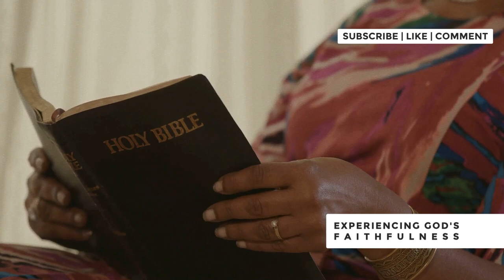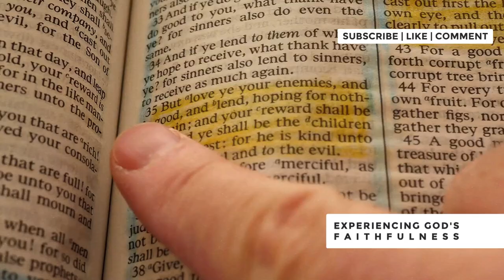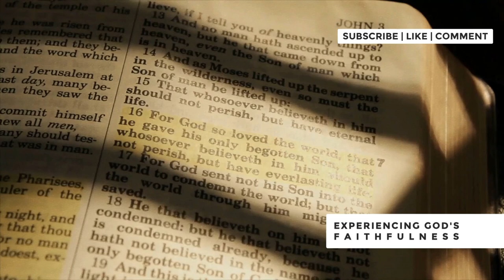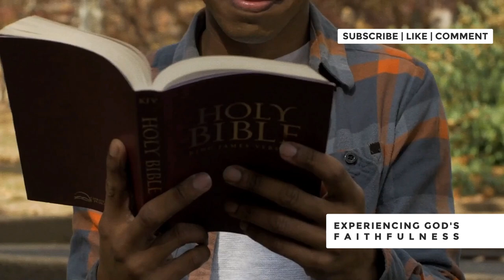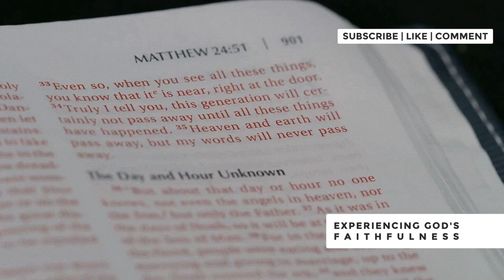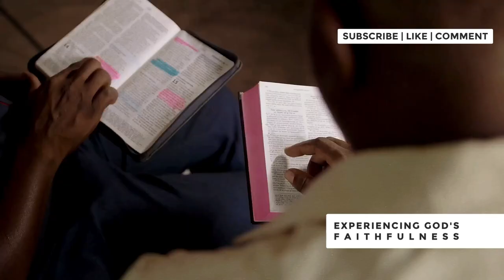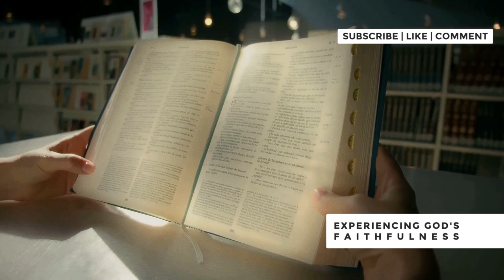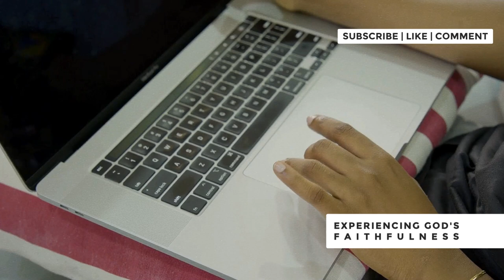GOD'S FAITHFULNESS: HOW TO EXPERIENCE IT DAILY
Experiencing God's faithfulness can bring profound transformation and peace into your life. In this video, we share inspiring real-life stories and practical tips on how to experience God's faithfulness daily. Discover the strength, hope, and miracles that come from trusting in His unwavering support. Whether you're facing challenges or simply seeking a deeper connection with your faith, these powerful testimonies and actionable insights will guide you on your journey. Embrace God's faithfulness and unlock the joy and peace that come from knowing you are never alone. Join us to explore how God's faithfulness can be a source of constant encouragement and strength in your life.

Join us in experiencing the transformative power of God's faithfulness! Today, we'll delve into the timeless truths of Lamentations 3:22-23 and Psalm 23:4, discovering how God's steadfast love impacts our daily lives, especially in moments of trials. Reflect on the promise that God will never leave or forsake us (Hebrews 13:5), and find strength in His unwavering presence. We also explore the importance of gratitude, confession, and trusting in God’s provision and promises. Let's spread the message of God's faithfulness together!

OUTLINE:

00:00:00 Introduction
00:00:05 Call to Action
00:00:26 Today's Meditation
00:01:33 Experiencing God's Faithfulness
00:02:05 God's Constant Presence
00:02:29 Inexhaustible Forgiveness
00:03:02 God's Provision
00:03:25 Divine Guidance
00:03:50 Faithfulness in Trials
00:04:51 Gratitude and Faithfulness
00:05:22 Meditation on His Word
00:05:51 Power of Prayer
00:06:15 Unmerited Grace
00:06:42 Loving Discipline
00:07:12 Trusting His Promises
00:07:47 Eternal Salvation
00:08:17 Reflecting Faithfulness
00:08:45 Faithfulness in Crisis
00:09:14 Role of Faith Community
00:09:47 Conclusion
00:10:26 Final Call to Action
00:10:52 Closing Blessing